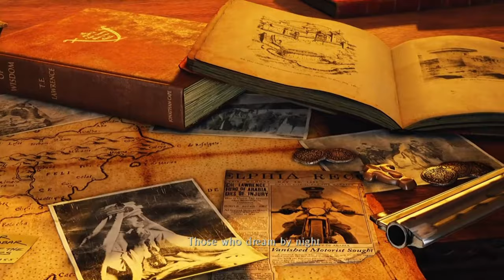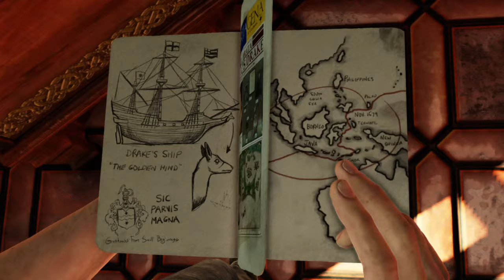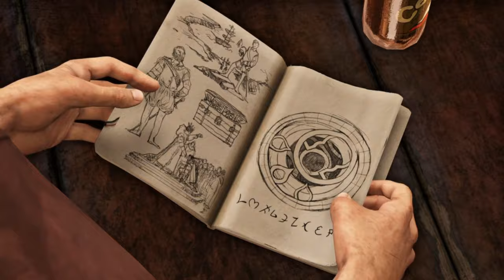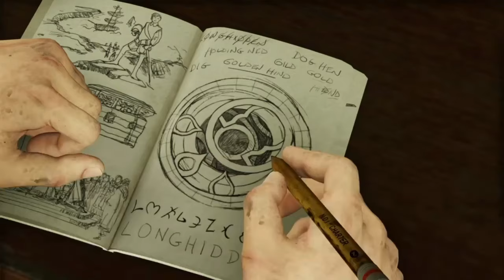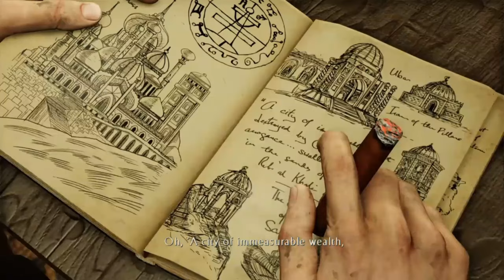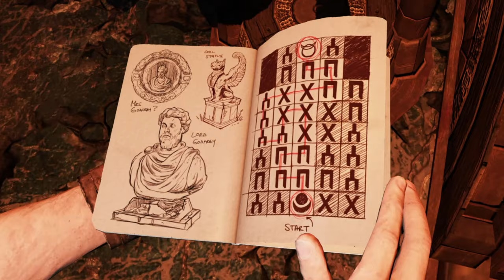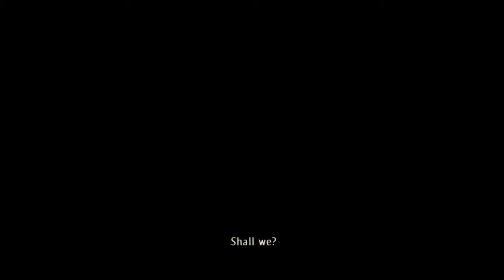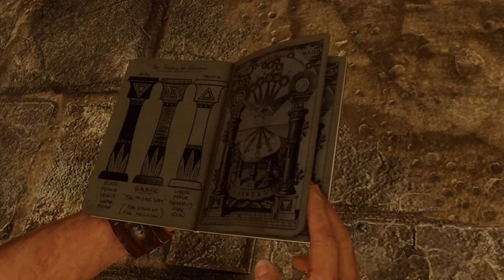Uncharted 3: Drake's Deception - 11 YEARS LATER: Full Game Walkthrough (The Nathan Drake Collection)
- This is DougsLD and have a great day!